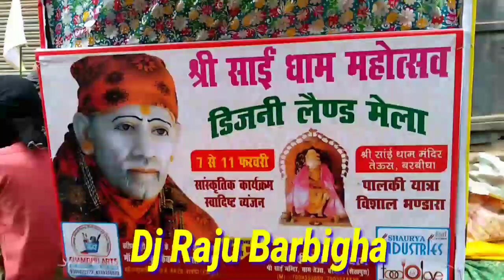श्री साईं बाबा शोभायात्रा 2019 (तेउस) बरबीघा शेखपुरा।Dj Raju Barbigha(Bihar)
श्री साईं बाबा शोभायात्रा 2019 (तेउस)

बरबीघा शेखपुरा।Dj Raju Bar bigha(Bihar)